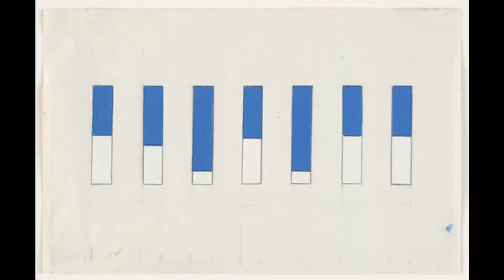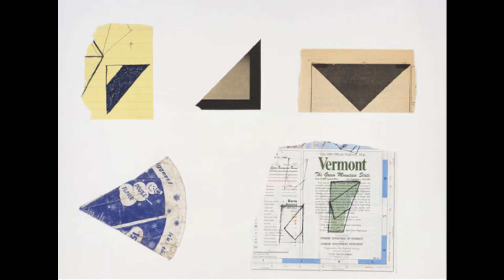Ellsworth Kelly 艾斯活凱利 1923–2015 Minimalism American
Ellsworth Kelly
艾斯活凱利
1923–2015
Minimalism
American
&quot;I have worked to free shape from its ground, and then to work the shape so that it has a definite relationship to the space around it; so that it has a clarity and a measure within itself of its parts (angles, curves, edges and mass); and so that, with color and tonality, the shape finds its own space and always demands its freedom and separateness.&quot;
Ellsworth Kelly has been a widely influential force in the post-war art world. He first rose to critical acclaim in the 1950s with his bright, multi-paneled and largely monochromatic canvases. Maintaining a persistent focus on the dynamic relationships between shape, form and color, Kelly was one of the first artists to create irregularly shaped canvases. His subsequent layered reliefs, flat sculptures, and line drawings further challenged viewers' conceptions of space. While not adhering to any one artistic movement, Kelly vitally influenced the development of Minimalism, Hard-edge painting, Color Field, and Pop art.
Kelly intends for viewers to experience his artwork with instinctive, physical responses to the work's structure, color, and surrounding space rather than with contextual or interpretive analysis. He encourages a kind of silent encounter, or bodily participation by the viewer with the artwork, chiefly by presenting bold and contrasting colors free of gestural brushstrokes or recognizable imagery, panels protruding gracefully from the wall, and irregular forms inhabiting space as confidently as the viewer before them.
Real-life observations are the backbone of Kelly's abstraction works, which are replications of the shapes, shadows, and other visual sensations he experiences in the world around him. As did the early twentieth century Dadaists, Kelly delights in the spontaneous, the casual, and the ephemeral means of finding such &quot;readymade&quot; subjects.
The subtle fluctuation between the meditative, decorative and industrial in much of Kelly's work can be traced in part to this design training in art school. In this sense, Kelly continues Henri Matisse's lyrical and decorative ideal of creating an art of visual serenity, even as the painted motif is now reduced to its simplest and sometimes most mysterious configuration. The special camouflage unit of which Kelly was a part during his service in World War II, and the principles of visual scrambling he undertook, has also contributed greatly to Kelly's intense visual motifs.
Ellsworth Kelly was one of the America’s greatest 20th century abstract artists, known for his numerous contributions to the Minimalist, Color Field, and Hard-Edge Abstraction movements. As a proponent of pure color and form, Kelly’s work often consisted of bright, monochromatic shaped canvases and sculptures. He derived much of his source material from the observation of everyday life, and was influenced by painters Ad Reinhardt and Henri Matisse. Born May 31, 1923 in Newburgh, NY, he went on to study at the Pratt Institute in Brooklyn and, after the war, the École nationale supérieure des Beaux-Arts in Paris. Upon returning to New York, he established himself alongside peers Frank Stella and Al Held with his debut solo exhibition at Betty Parsons gallery, rejecting the dominant Abstract Expressionist aesthetic of the day. His work would go on to be exhibited at prominent institutions worldwide, and he would receive numerous public commissions, such as the permanent installation at the UNESCO headquarters in Paris. He died on December 27, 2015 at the age of 92 in Spencertown, NY.